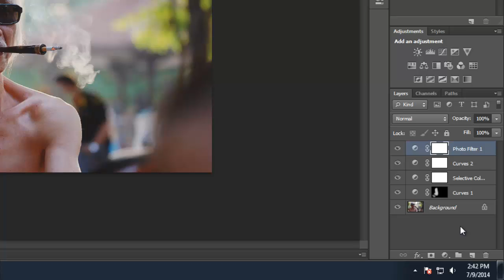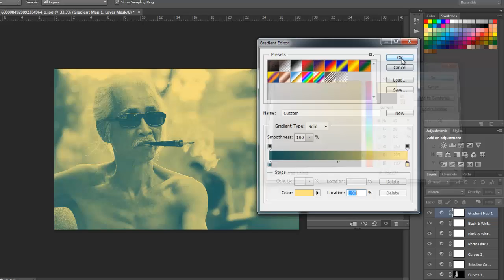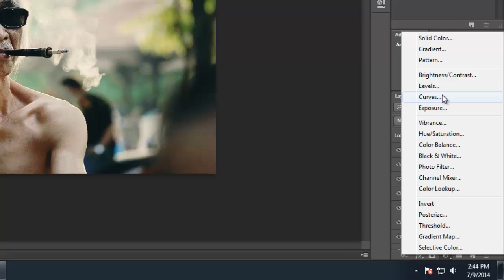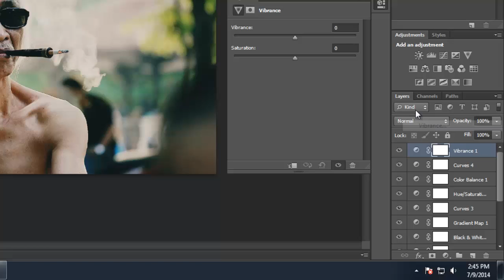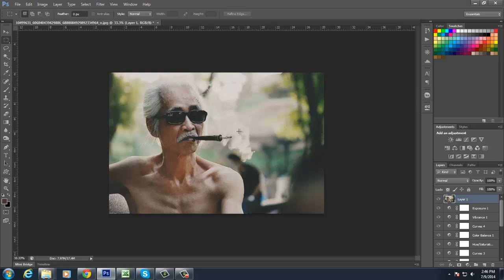[LMT Việt Nam] Hướng dẫn blend màu giả film fuji bằng Photoshop cs6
Hôm nay LMT Việt Nam tiếp tục gửi tặng đến bạn đọc bài  hướng dẫn blend màu giả film fuji bằng photoshop cs6,
Ở bài hướng dẫn này các bạn tự có thể làm được một blend màu giả film một cách đơn giản, đây là một màu được nhiều người sử dụng. Các bạn theo dõi video và thực hiện theo các bước, chúc bạn hoàn thành được bức ảnh như mong muốn.